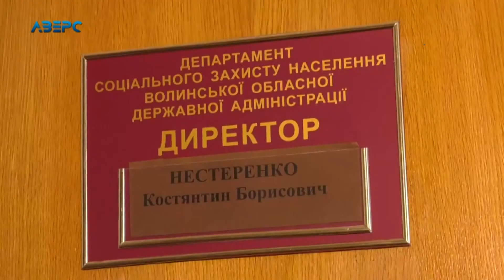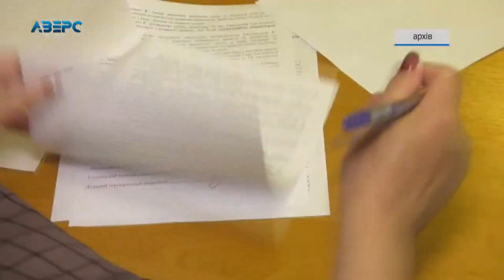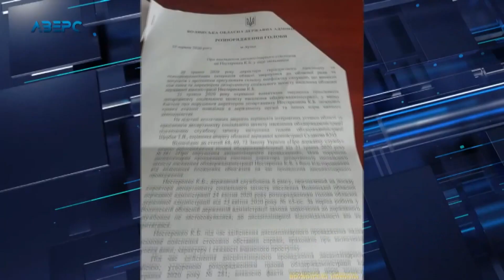Одіозного чиновника Нестеренка звільнили з Волинської ОДА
Не втримався і на Волині. Голові Волинської облдержадміністрації Юрію Погуляйку довелося звільнити очільника департаменту соціального захисту населення Костянтина Нестеренка. Одіозний чиновник із Луганщини працював на цій посаді лише півтора місяця, втім навіть за цей короткий термін встиг відзначитися хамською поведінкою та стати фігурантом гучного скандалу. Вдачу і методи роботи цього чиновника відчули на собі як його підлеглі так і журналісти.